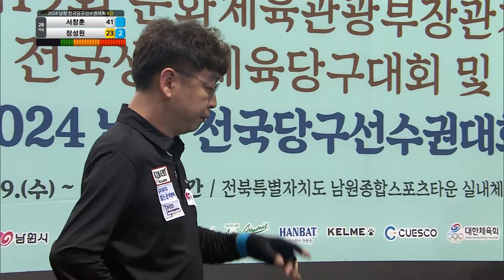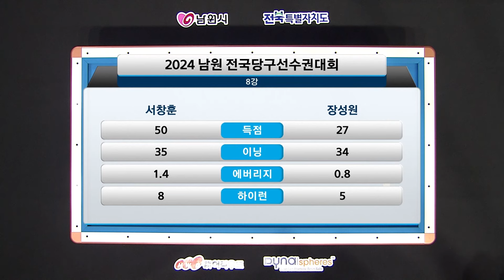장성원vs서창훈 8강 후반[2024 남원 전국당구선수권대회]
[2024 남원 전국당구선수권대회]

▫ 3쿠션 & 4구
(3cushion, carom, 4ball, pool, snooker)